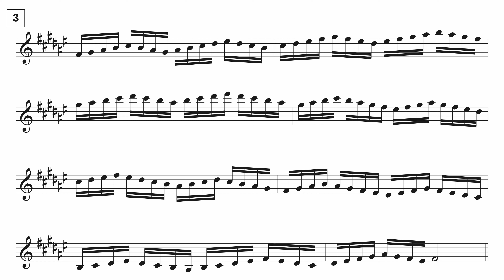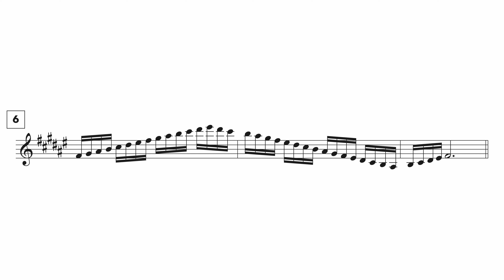Scale Exercise #7 for Tenor Saxophone | F# Major Full Range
Mastering scales is essential to developing a strong technique on the saxophone. The exercises in this video run through the full range F# Major scale in different rhythms - quarter, eighth, and 16th notes (crotchets, quavers, and semi-quavers). There are also exercises that break the scale into smaller chunks. These exercises are great for finding and isolating any problem spots in the scale. The examples in this video are played at 60bpm but are meant to be worked on through a range of tempos - 60-160bpm.

The PDF also includes these same exercises with high F# added. If you have the high F# key or can play the high F# with the front/fork fingering, definitely include it in your scale practice.

Mastering scales is essential to developing a strong technique on the saxophone. The exercises in this video run through the full range F Major scale in different rhythms - quarter, eighth, and 16th notes (crotchets, quavers, and semi-quavers). There are also exercises that break the scale into smaller chunks. These exercises are great for finding and isolating any problem spots in the scale. The examples in this video are played at 60bpm but are meant to be worked on through a range of tempos - 60-320bpm for exercises 1-8 and 60-160bpm for exercises 9-11.

Saxophone gear used in this video:
Saxophone - Yamaha Custom 82Z Tenor Saxophone
Neck - Boston Sax Shop Heritage Neck
Mouthpiece - Syos Eddie Rich Signature Model 8
Ligature - Boston Sax Shop Superlative Ligature
Reeds - Wood Stone 3 1/2